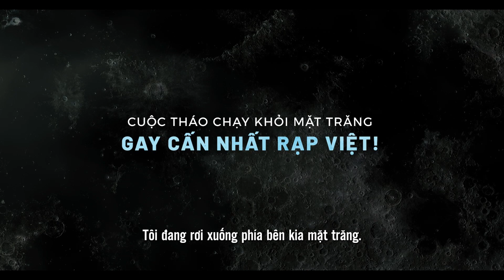The Moon Nhiệm Vụ Cuối Cùng - Trailer - Venus Cinema - KC: 11.08.2023